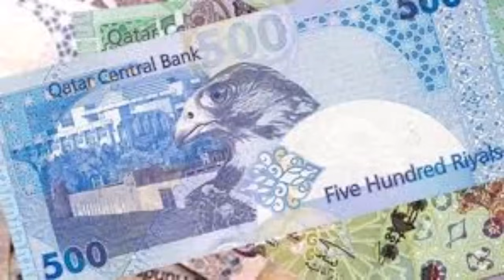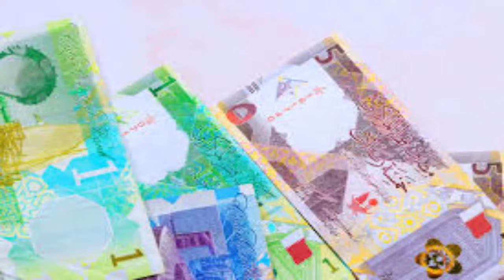riyal ka rate| aaj ka riyal rate india| open market rate| qatari riyal to pkr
currency news,

1.  *qatar currency*
2.  *qatar currency rate in pakistan today*
3.  *qatar currency rate in pakistan today 2023*
4.  *qatar currency in pakistan*
5.  *qatar currency rate today*
6.  *qatar country*
7.  *qatar currency name*
8.  *qatar currency note*
9.  *qatar currency value*
10. *qatar currency vs indian currency*
11. *qatar currency indian*
12. *qatar currency video*

0:00 start
0:35 Western Union
0:48 Eastern  Exchange Co. WLL
1:00 Alfardan Exchange
1:13 City Exchange
1:26 Al Zaman Exchange
1:39 Al Mirqab Exchange
1:53 TravelX Exchange
2:00 End